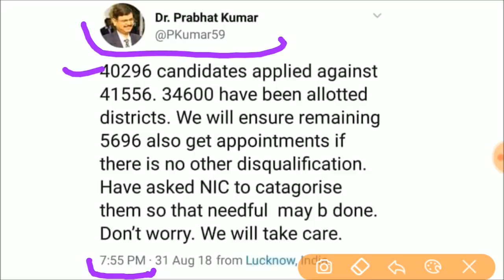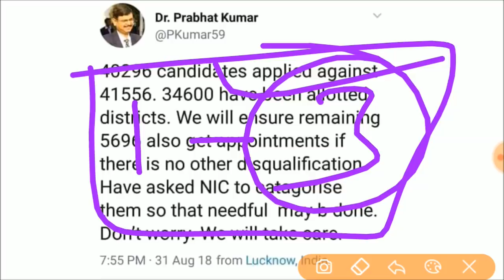68500 भर्ती । 5696अभ्यर्थी के साथ हुआ धोखा । आगे क्या करें ? इसी भर्ती में मिलेगा मौका ।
68500 भर्ती सरकार का गलत फैसला
5696 अभ्यर्थी हुये भर्ती से बाहर
अचयनित अभ्यर्थी के लिये आगे की रणनीति
जल्द जारी हो सकती है लिस्ट, सचिव का ट्वीट
अभ्यर्थी ना हों परेशान, सभी की होगी ज्वांनिंग